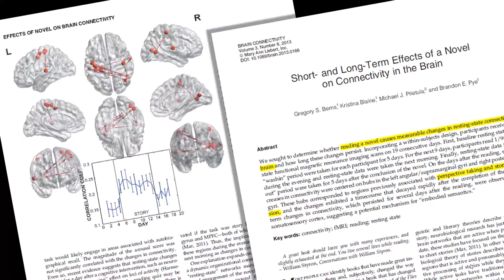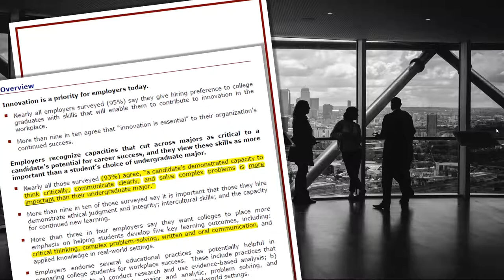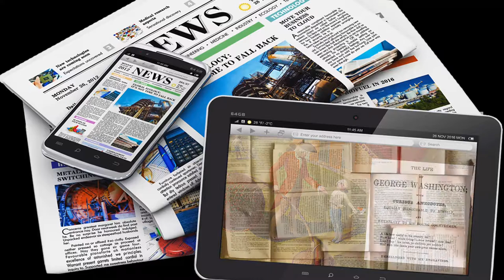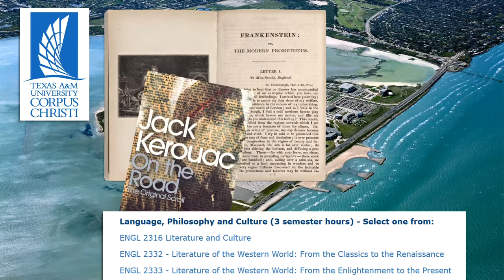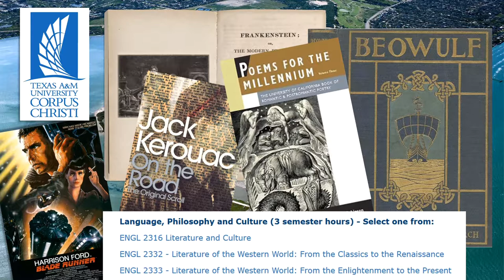TAMUCC English - Core Lit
This video introduces the study of English literature at Texas A&M University, Corpus Christi.